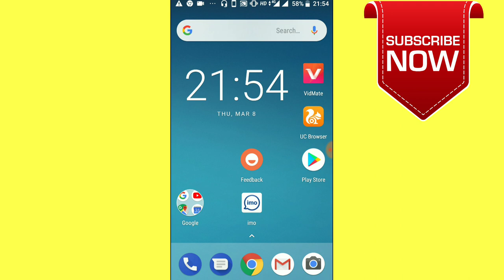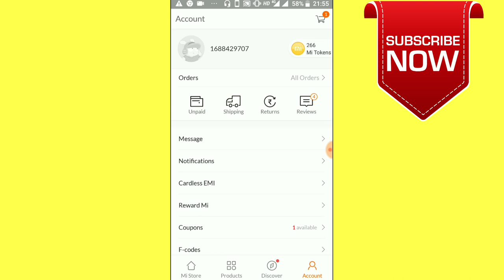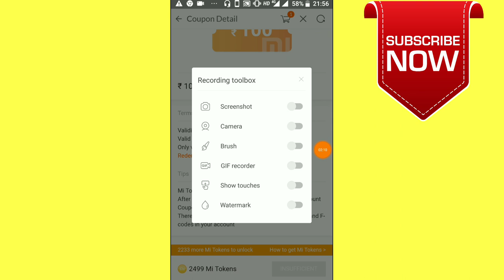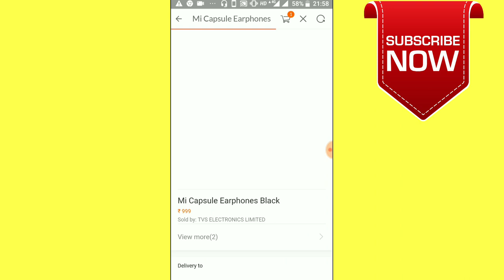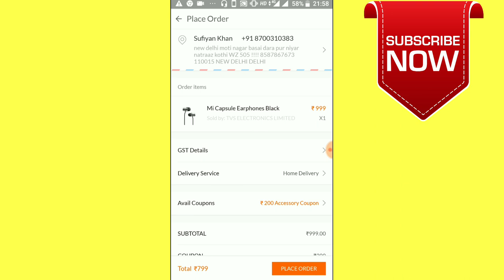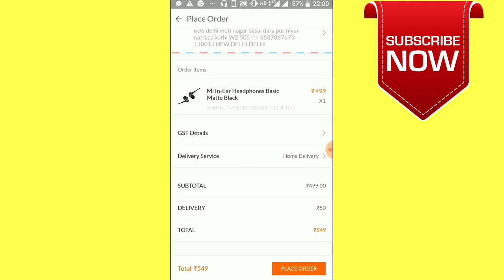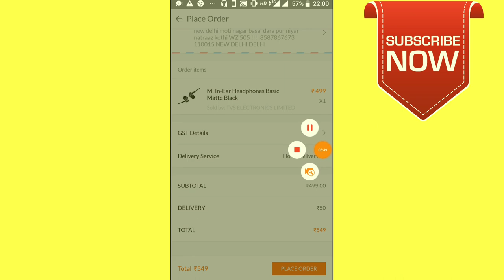how to use mi token coupon free me accessoried kaise kharide